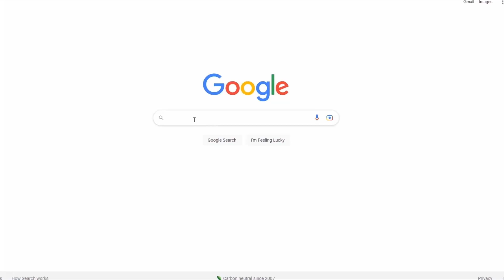ÓRIÁSI TOTS PICK!🔥🔵 - RTG #16 (FIFA 23)